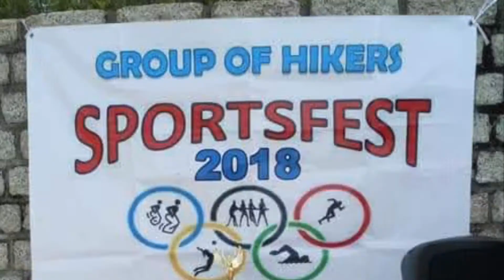2018 Hiker’s Sportfest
Group of hikers 2018